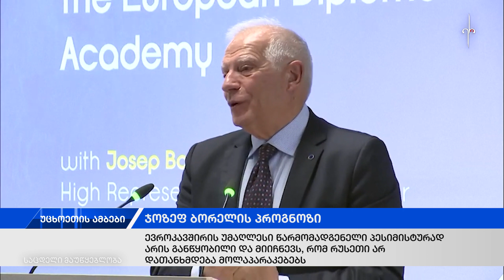ერის ამბები - უცხოეთი (30.05.2023)